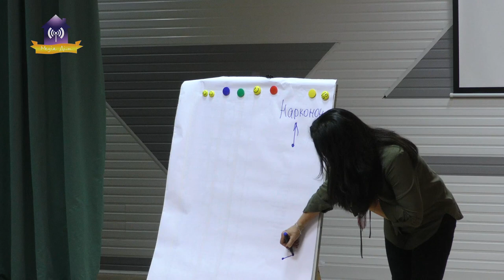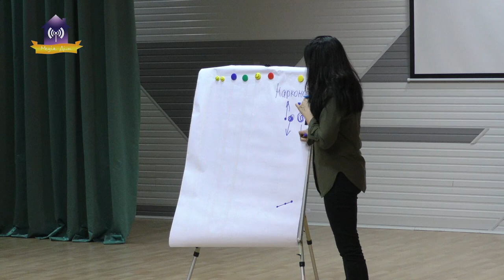Лекція Марини Грибанової у Славутицькому ліцеї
17 грудня 2019 року у актовій залі Славутицького ліцею відбулася неординарна та дуже цікава лекція «Правда про наркотики» для славутицьких підлітків.

Захід організовано управлінням освіти і науки Славутицької міської ради за підтримки міського голови Юрія Фомічева у рамках реалізації освітнього проекту «Ми обираємо життя без наркотиків». Лекцію провела Президент Громадської організації «Нарконон» Марина Грибанова.